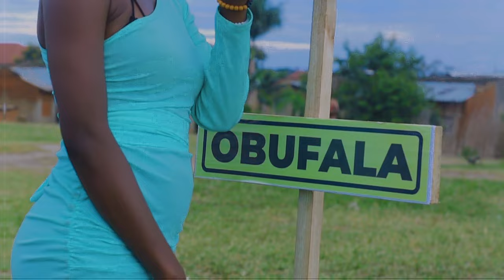Obufala Be6tin ft Godie One Official HD VIDEO